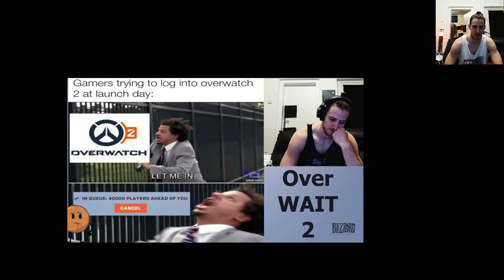Timemelters let's Play Part 4, Trials of Mental Errors (hate those trials)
Timemelters Playthrough here, I am already planning 6 Parts,
Putting actually some editing power into those parts
For the after episode freestyle rap fails

That is why I am notting spamming muliple parts out at once, editing takes too much time, especially in 2k

The Game seems nice and chill, so maybe a full let's play will be on the way
just like with stray
Magic
no explosions like Micheal Bay
Hope you will stay...

I should stop trying to freestyle rap, maybe in german...
... no... no

Strategy... Witches... and Time Travel! Featuring both a single player and a Co-op campaign, and designed by a small indie team of 3 people, TimeMelters is a challenging strategy-adventure featuring a unique game mechanic which allows the players to go back in time and fight alongside themselves.

Created by the co-designer of Sang-Froid: Tales of Werewolves, Timemelters brings you to a mythical 16th Century Scotland -- a Scotland of dreams and nightmares, where witch trials seem the only answer to the preternatural forces threatening the land.

Timemelters is a strategy game that features a unique game mechanic: Time Travel, which allows the players to go back in time and fight alongside themselves. You play as Teagan, a witch whose powers were just recently unleashed by an unwelcome guest. Now, you must venture forth in a desperate effort to cleanse the countryside from the seeping evil that is corrupting it.